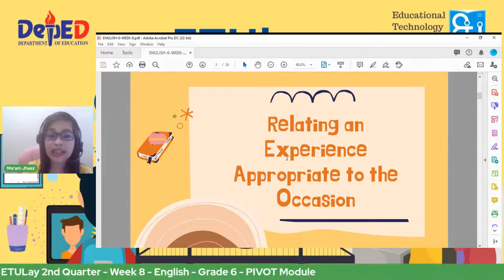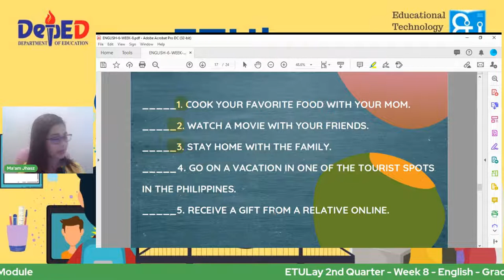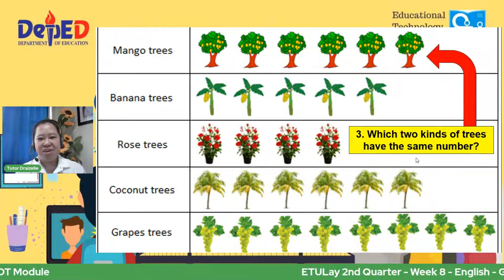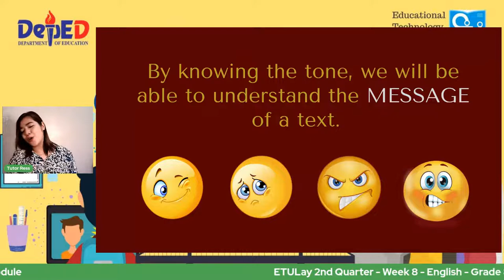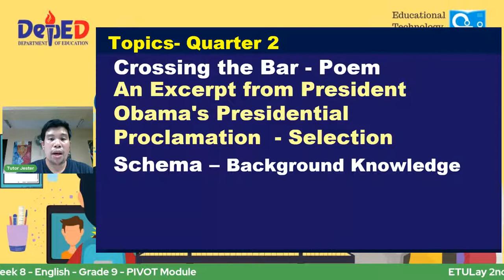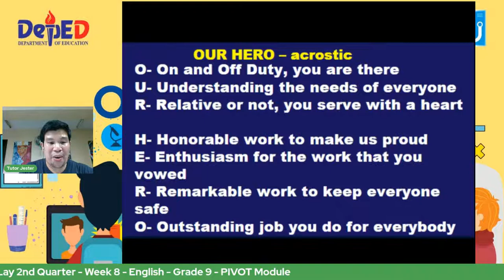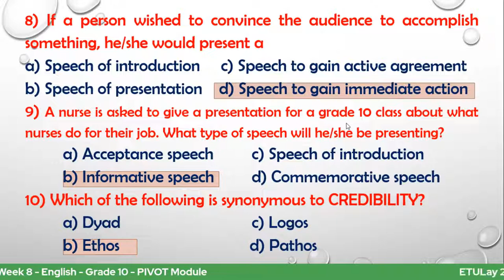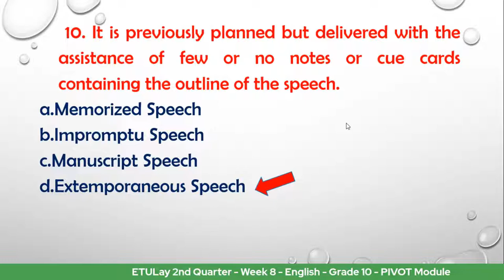ETULay 2nd Quarter - Week 8 - Tuesday - English - Channel B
PIVOT Module
English 6
English 7
English 8
English 9
English 10